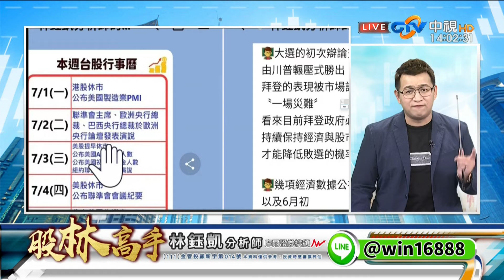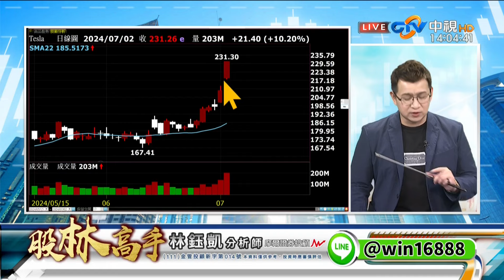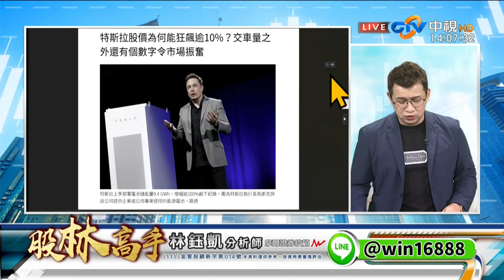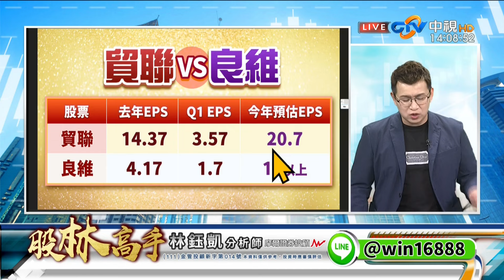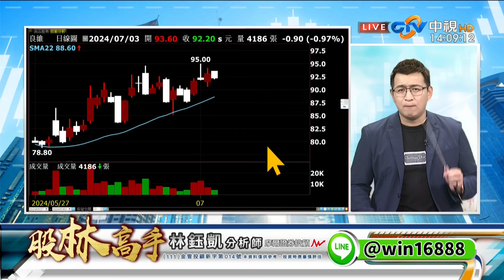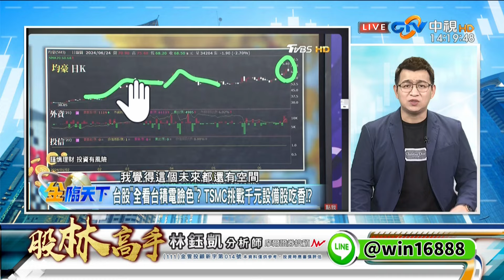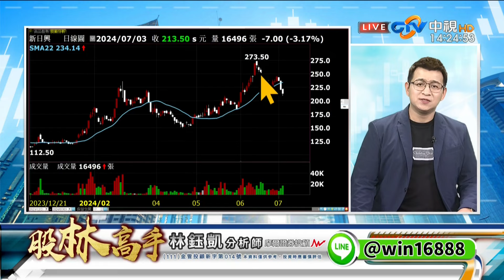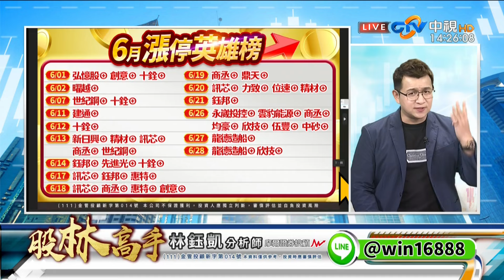中視【股林高手】20240703 林鈺凱：台股 即將再創歷史新高？ 特斯拉狂飆 反而該買AI概念股？